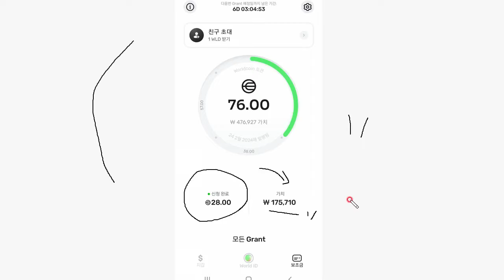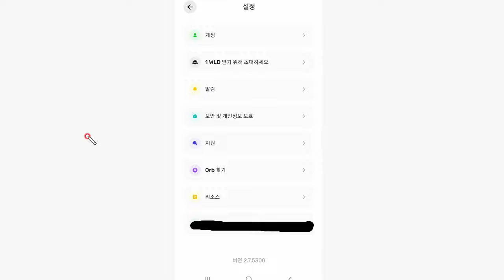빨조아야매코인 월드코인 재등록시작 18세이상 신분증 필요!!! 서울지역6군데 가능....